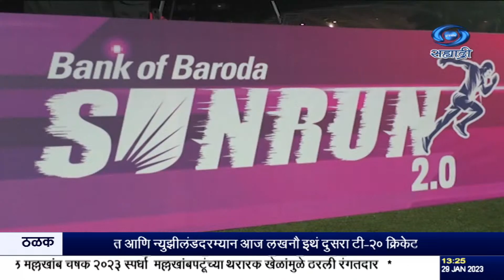मुंबईत आज बँक ऑफ बडोदा सन रन 2.0 या धावण्याच्या स्पर्धेचं आयोजन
दि.२९.०१.२०२३
 मुंबईत आज बँक ऑफ बडोदा सन रन 2.0 या धावण्याच्या स्पर्धेचं आयोजन करण्यात आलं होतं.  १० किलोमीटर बीओबी प्रो-रन आणि पाच किलोमीटर बीओबी फन-रन अशा दोन प्रकारात झालेल्या या स्पर्धेत साडेतीन हजारांहून अधिक स्पर्धक सहभागी झाले होते.
४५ वयापर्यंत गटात सुशांत जेधे यांनी पुरुष गटात प्रथम क्रमांक पटकावला.  बबन शिंदे यांनी दुसरा तर देवेंद्र चौधरी यांनी तिसरा क्रमांक पटकावला.  महिला गटात प्राजक्ता शिंदे विजेत्या ठरल्या तर अमृता पटेल आणि साक्षी जडीयाल अनुक्रमे दुसऱ्या आणि तिसऱ्या क्रमांकावर राहिल्या.
४५ वर्ष आणि त्यावरील गटात आरबीएस मोनी पुरुष गटात अव्वल राहिले तर डॉक्टर इंदू टंडन यांनी महिला स्पर्धकात अव्वल स्थान पटकावलं. पुरुष गटात समीर मांजरेकर द्वितिय तर शिवानंद शेट्टी तिसऱ्या क्रमांकावर राहिले. महिला गटात प्रतिभा नाडकर आणि डी वंदना चंद्रन यांनी अनुक्रमे दुसरा आणि तिसरा क्रमांक पटकावला.
यावेळी झुम्बा तसंच वाद्यवृंदाचा कार्यक्रमही आयोजित करण्यात आला होता.